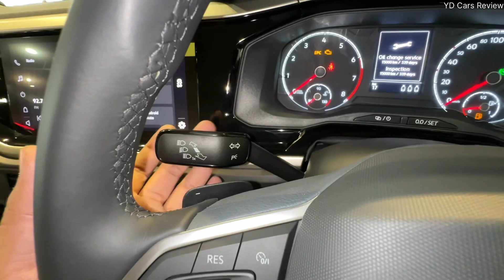2023 VW Virtus Highline AT Price & Features ❤️ Virtus Automatic Base Model !!!